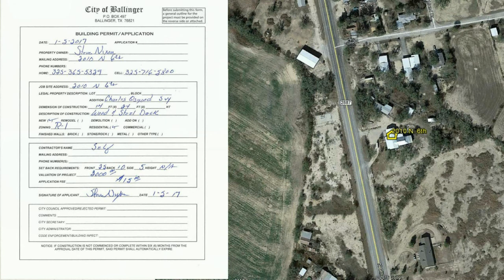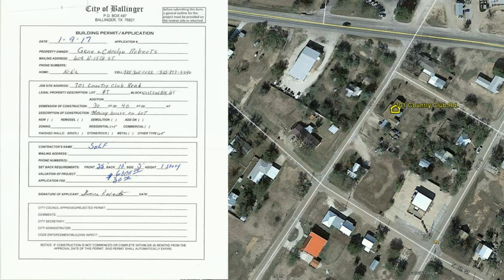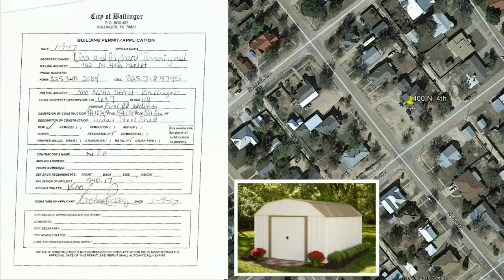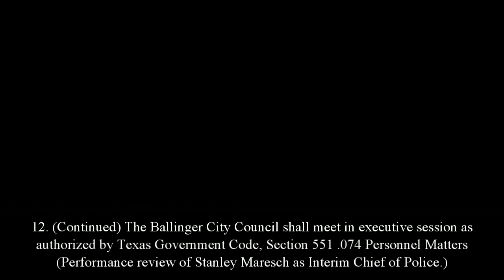City of Ballinger - January 17, 2017 City Council Meeting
NOTICE IS HEREBY GIVEN THAT THE GOVERNING BODY OF THE CITY OF BALLINGER WILL MEET AT 5:30 P.M. ON JANUARY 17, 2017 IN REGULAR SESSION AT ITS

REGULAR MEETING PLACE IN THE CITY HALL, 700 RAILROAD AVENUE IN THE CITY OF BALLINGER, TEXAS FOR THE FOLLOWING PURPOSES:

00:00:14 - 1. Call meeting to order.
00:00:25 - 2. Prayer and pledge of allegiance.
00:01:19 - 3. Consider approval of the minutes of the January 3, 2017 meeting.
00:01:39 - 4. Visitors who are not on the regular agenda will be given the opportunity to address the Council on any subject.
*00:06:00 - 5. Remove from the table to discuss code enforcement issues.
00:24:07 - 6. Hear a presentation from the Ballinger Volunteer fire department for the Council to consider purchasing a new ladder fire truck.
00:24:23 - 7. Discuss and take action to consider helping Ballinger Youth Sports to grub trees and dirt work on the soccer fields located on 13th Street.
00:48:48 - 8. Consider approval of building permits.
*00:03:56 - 9. Hear the police activity monthly report from Interim Chief Stanley Maresch.
00:58:31 - 10. Hear the City Administrator's bi-weekly report.
01:05:27 - 11. Hear request for future agenda items from City Council.
01:06:10 = 12. The Ballinger City Council shall meet in executive session as authorized by Texas Government Code, Section 551.071 Consultation with City Attorney (Update on
alternative water project.)

The Ballinger City Council shall meet in executive session as authorized by Texas
Government Code, Section 551 .074 Personnel Matters (Performance review of
Stanley Maresch as Interim Chief of Police.)
01:06:30 - 13. Action from executive session.
01:06:35 - 14. Adjourn.